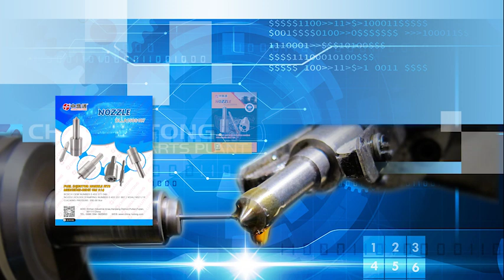Injector Nozzle 0 433 171 829&Fuel Injection Nozzle M0027P155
Injector Nozzle 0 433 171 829#
Fuel Injection Nozzle M0027P155#
Injector Nozzle 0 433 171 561#
Fuel Injection Nozzle M0019P142#
Injector Nozzle 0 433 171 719#
Fuel Injection Nozzle M0012P154#
Injector Nozzle 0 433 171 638#

The same quality the best price,the same price the best quality

As being in the business line for years,we always keep our steps with the international standard and technics and absorb the advanced producing system.So our products are exported to wide client-base spread across the world.

We serve our customers in a courteous and professional manner.In pursuit of excellence,we also establish an efficient logistics and reaction system.We ensure that all the questions could be answered in the shortest time with satisfaction,all the products be delivery in stipulated frame of time.In general,we are not only producing our products,but also provide the full after-sale service and complete solution.

Our Advantage:
1.High quality products
2.Strong Suppy Capacity.
3.Capacious warehousing
4.competitive factory price
5.Complete after-sale service system